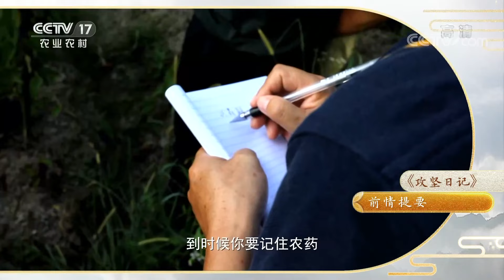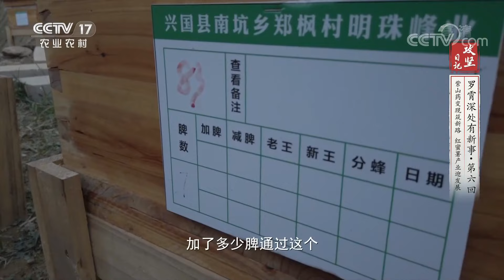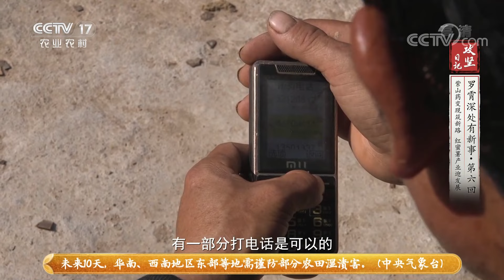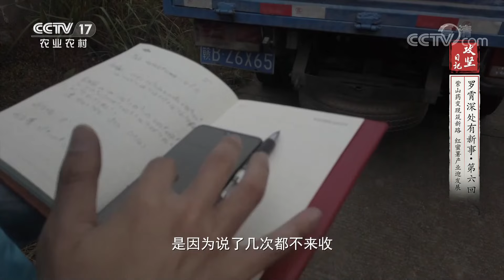山药红薯找销路 因地制宜促发展 | CCTV「攻坚日记-罗霄深处有新事」20210321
本期节目主要内容：第一书记李南阳在郑枫村因地制宜推动薯类种植产业，他带来了好消息，村里种植的紫山药终于有了销路。但张瑞珍家种植的紫山药品相一般，能不能顺利销售出去，他心里还是没底。与此同时，村民肖匡福家的红薯连茬种了两季，产量大大超出预期，多产出的几千斤红薯销路成了问题。敬请收看。